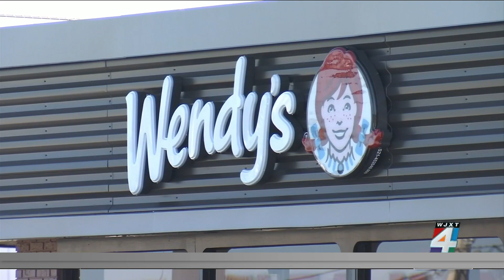Restaurant Report: Violation disagreement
The chef at a local business doesn't agree with the reason his restaurant was shut down during a health inspection. News4JAX's Aleesia Hatcher joins us with this week's restaurant report.